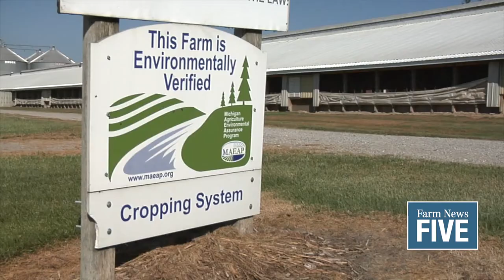Michigan legislature’s ag committees share what's on tap for 2021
The Michigan Legislature gaveled in its 101st legislative session in January and two familiar faces will be chairing the House and Senate Agriculture committees: Senator Kevin Daly and Representative Julie Alexander.

Representative Alexander is anticipating a hearing for House Bill 4031, introduced by Representative Bronna Kahle. Kahle’s bill will amend the Michigan Occupational Safety and Health Act  by increasing the reporting time from 8 hours to seven days and reducing the civil penalty from five thousand dollars to five-hundred when a fatality has occurred on a small, family farm.